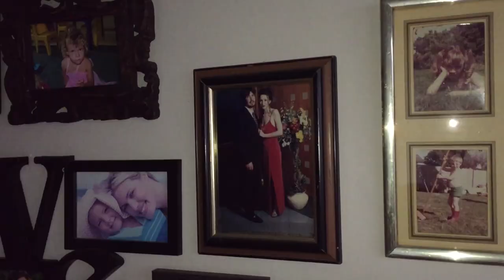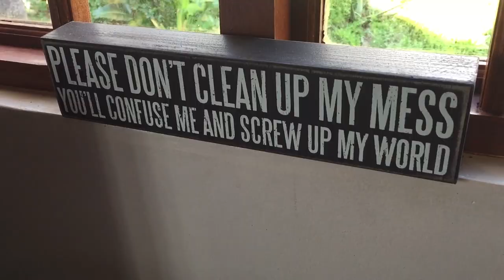Private Property know what women want | Jeanne Vogel